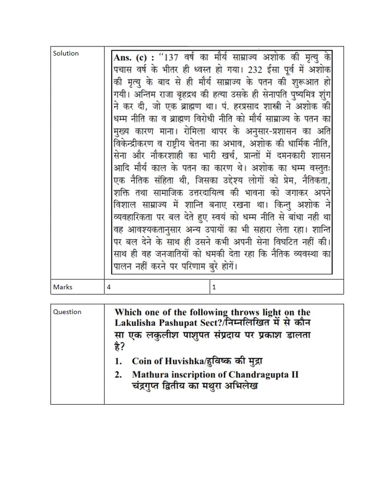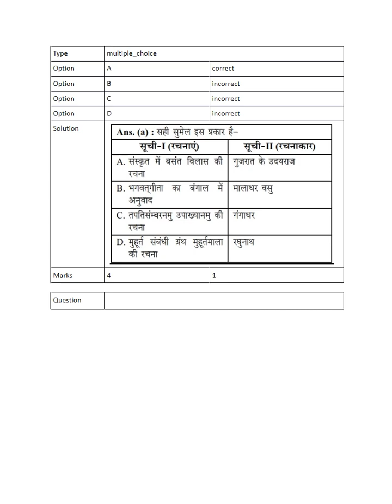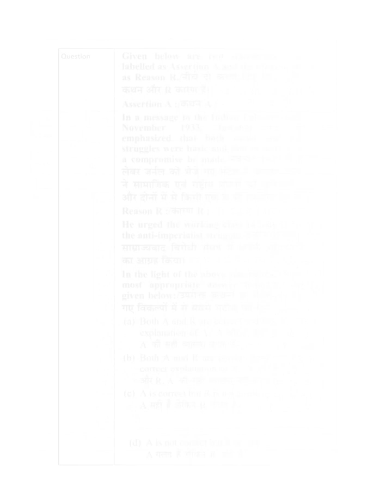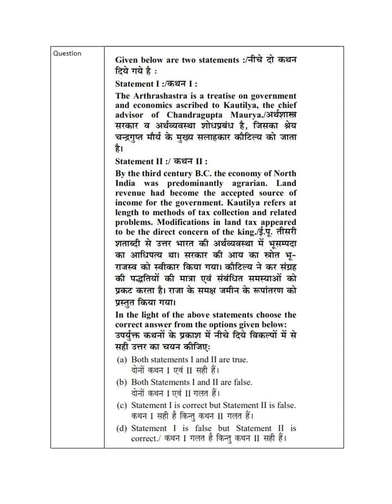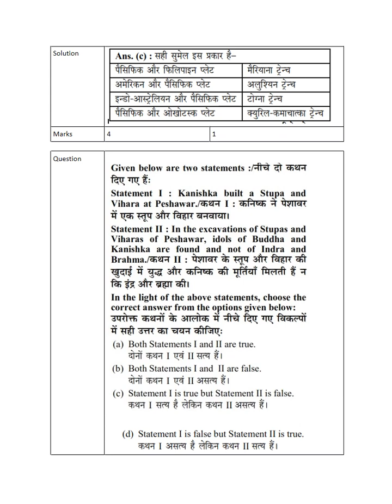HPSC PAPER 2023 || part I